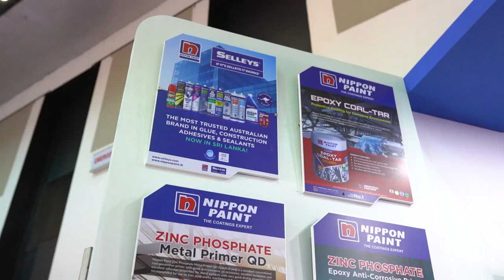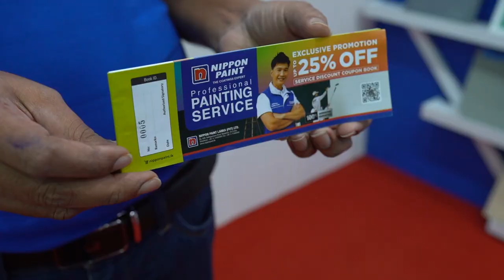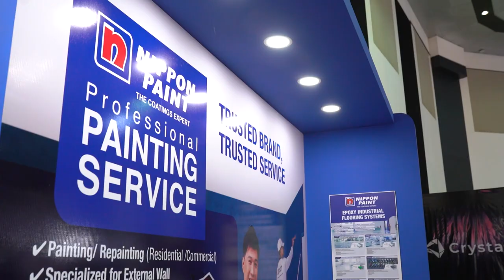No. 01 Paints & Coating solution provider in Sri Lanka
Experience the essence of living at Kedella Art of Living 2023, a captivating exhibition organized by Asia Exhibitions & Conventions. The event was held from the 28th to 30th July 2023 at Sirimavo Bandaranaike Memorial Exhibition Centre - Colombo, coloured by Nippon Paint Lanka, bringing vibrancy to this grand showcase of lifestyle and inspiration.